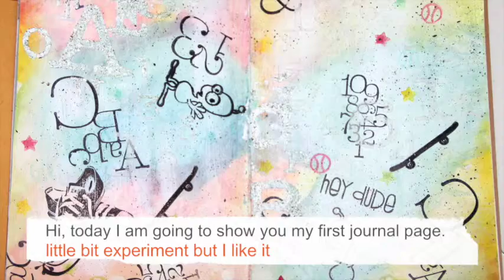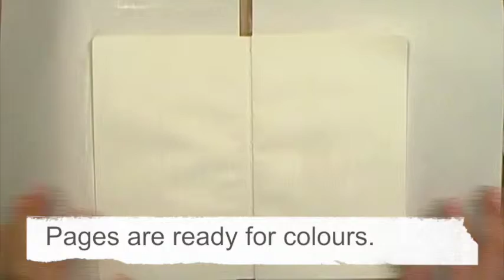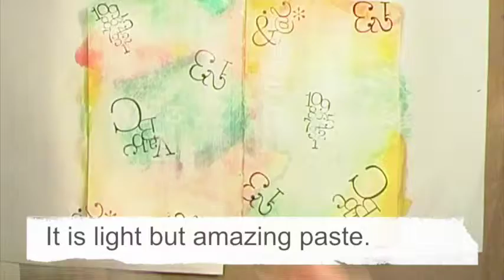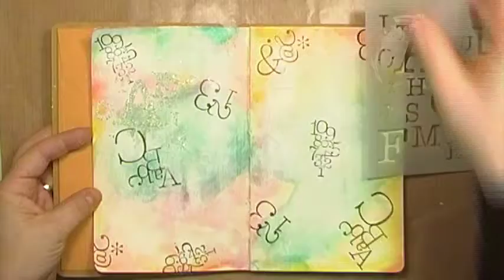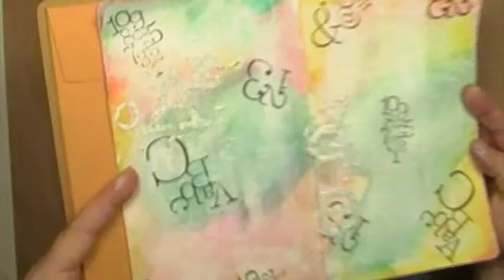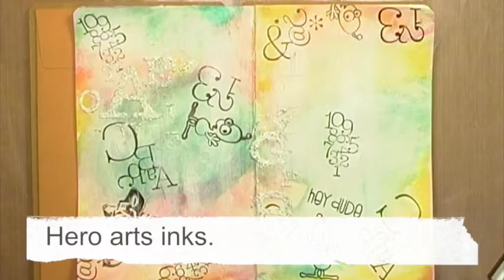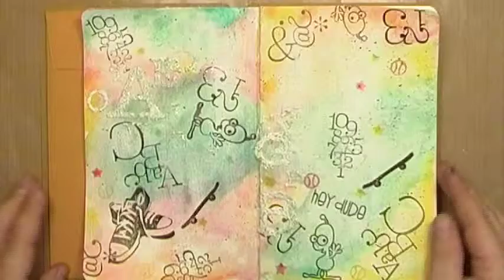Mixed media by Kate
- my first art journal page just for fun